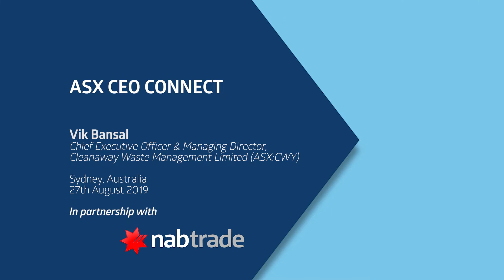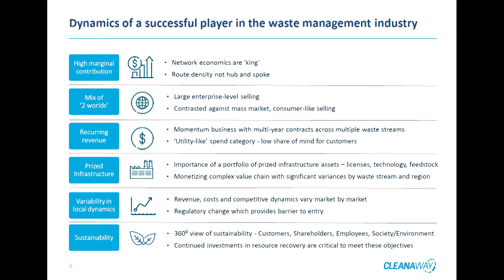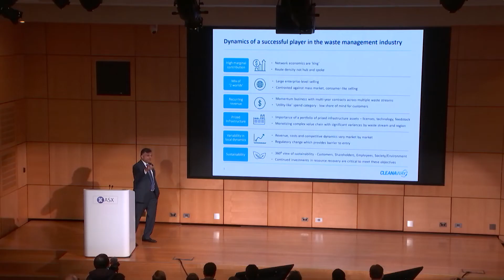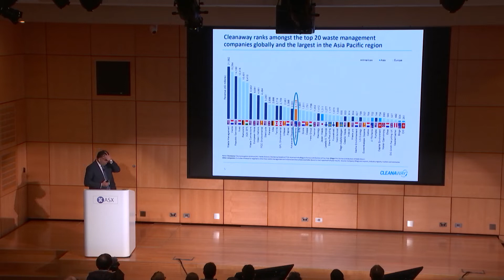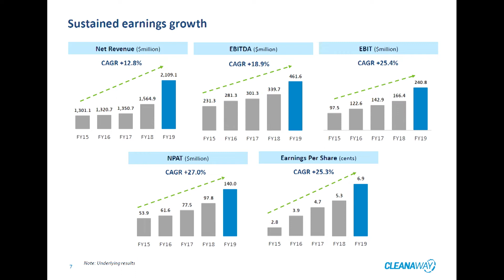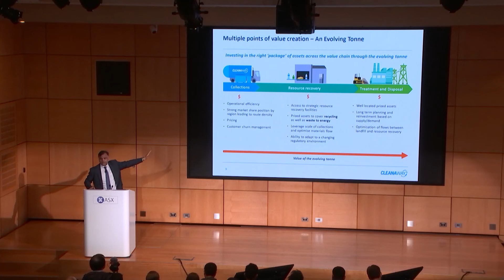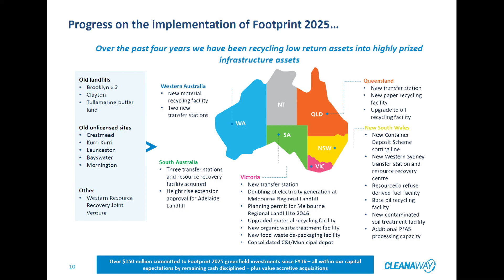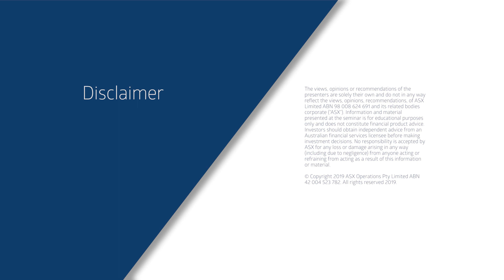ASX CEO CONNECT - Cleanaway Waste (ASX:CWY)